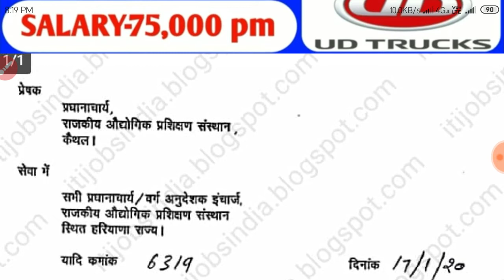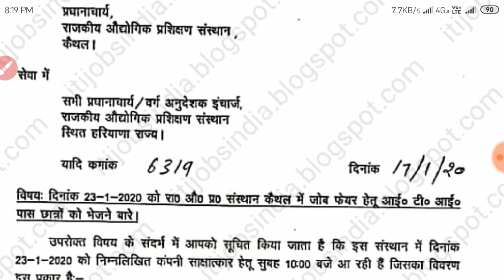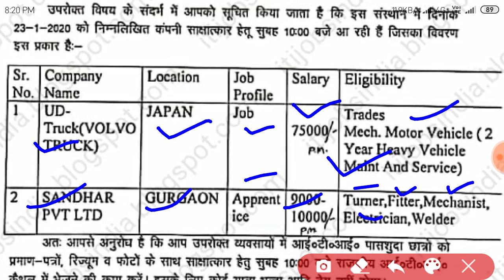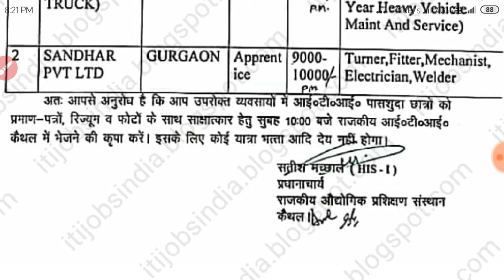ITI विद्यार्थियों के लिए जोब का शानदार मौका सेलरी 75000 प्रतिमाह